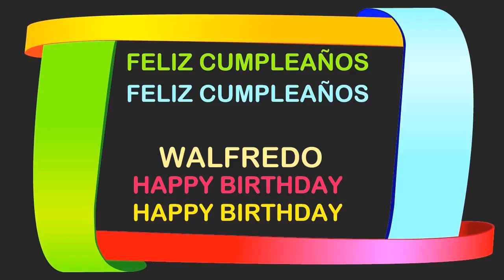Walfredo Birthday Postcards & Postales